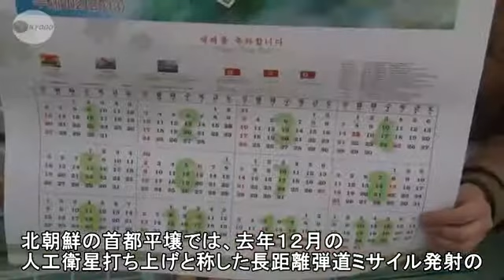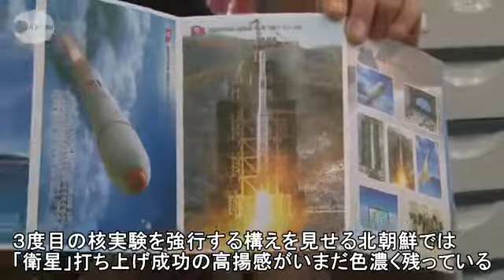「衛星」の切手販売 高揚感残る北朝鮮